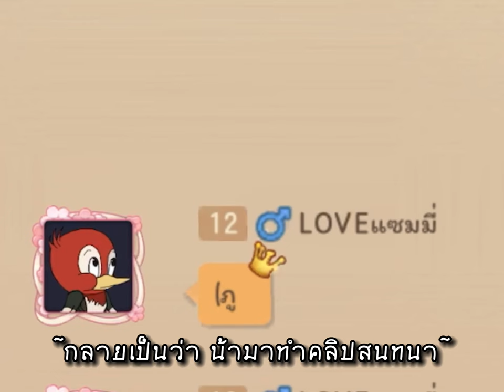วิธีรับกรอบรูป S ในกิจกรรม “ซีรีย์ทะเลดาว” | Tom and Jerry chase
กิจกรรมนี้มีที่มาตั้งแต่ปีที่แล้ว…. ดังนั้นกิจกรรมนี้มาจากปีที่แล้ว กรอบรูปเมื่อปีที่แล้ว เติม แต่บัดนี้คือ ฟรี! คุณโชคดีแล้ว….